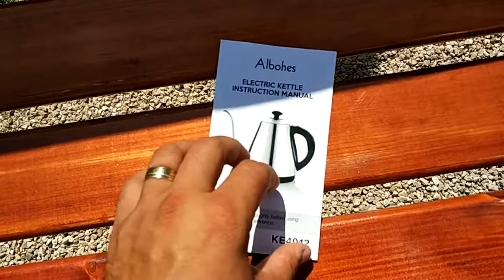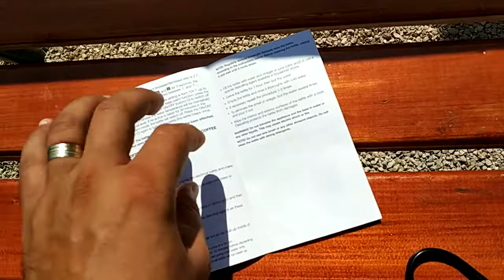ALBOHES KE4012 Gooseneck Electric Kettle